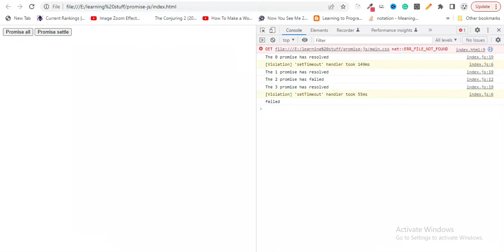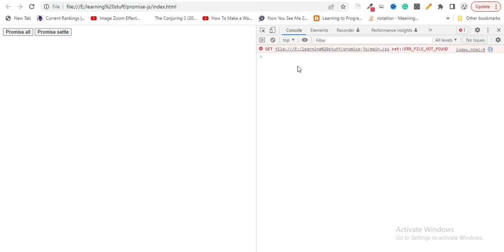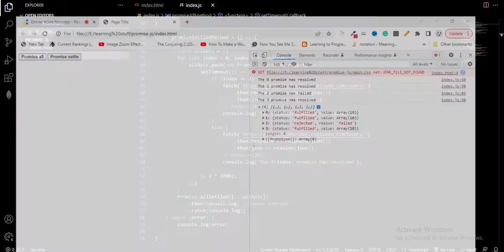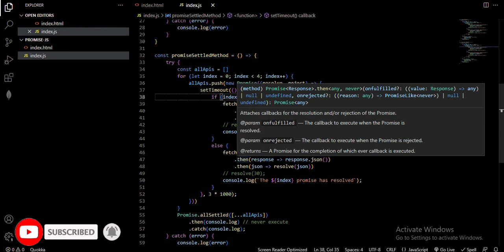Promise all vs Promise allsettled | Explanation with example | Hindi\Urdu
In this video, I will try to explain how promise.all and promise.allsettled work, and what method we can use on which condition. hope you guys can learn from it.